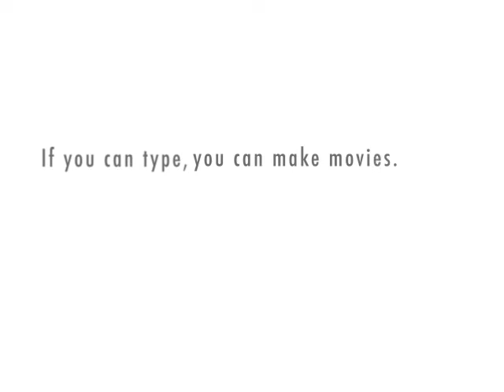Fart Outbreak #2: Another Fart Detected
The Fart Department reports to an incident involving a habitually lying school girl. Is this a routine call or is there something more to it?